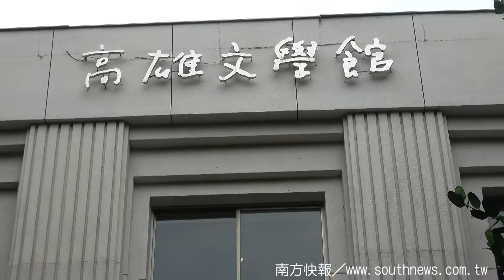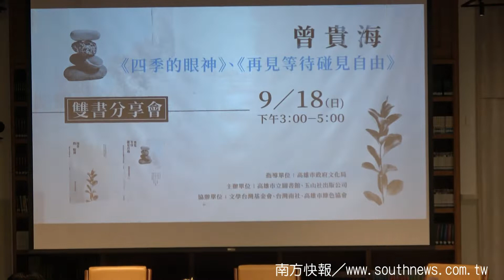台灣民謠五首：新古典樂團_southnews